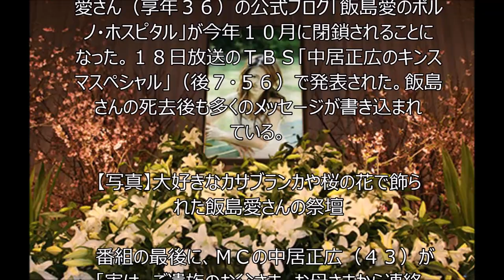飯島愛さんのブログ １０月に閉鎖へ…亡き後も多くのメッセージが寄せられていた。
２００８年１２月に死去した元タレントの飯島愛さん（享年３６）の公式ブログ「飯島愛のポルノ・ホスピタル」が今年１０月に閉鎖されることになった。１８日放送のＴＢＳ「中居正広のキンスマスペシャル」（後７・５６）で発表された。飯島さんの死去後も多くのメッセージが書き込まれている。

【写真】大好きなカサブランカや桜の花で飾られた飯島愛さんの祭壇

　番組の最後に、ＭＣの中居正広（４３）が「実は、ご遺族のお父さま、お母さまから連絡がありまして、これまでずっと続けてきたブログの方をですね、今回、閉鎖するという」と報告。その後「飯島愛さん亡き後もたくさんの書き込みが続いていたブログ、ポルノ・ホスピタルは管理されているご両親が高齢になったこともあり、愛さんの誕生日、１０月３１日をもって閉じることになったそうです。ご両親はこれまで寄せられた多くのメッセージに大変感謝しておられました」というナレーションが流れた。

 　番組は１５年目に突入。この日はレギュラー出演した飯島さんの名場面が放送された。

 　飯島さんのブログは０８年１２月５日が最後の更新。最後のエントリーには１８日午後１０時現在、約７万９００件のコメント書き込みがあった。